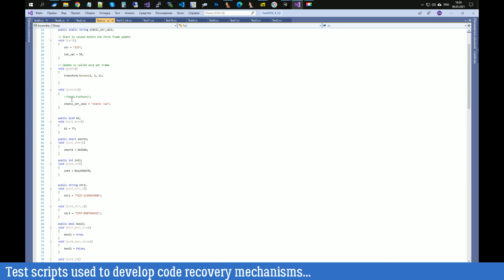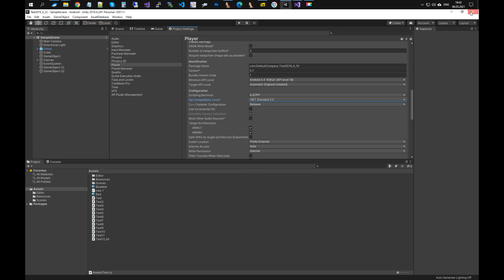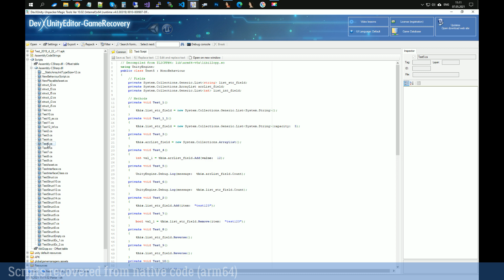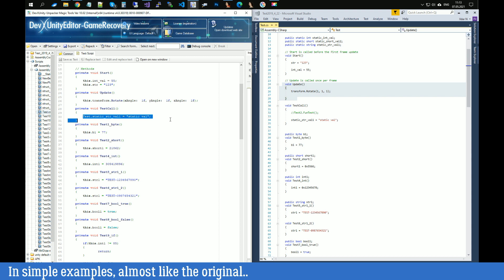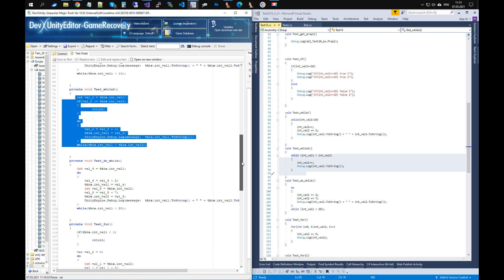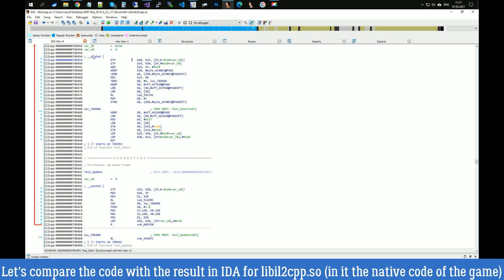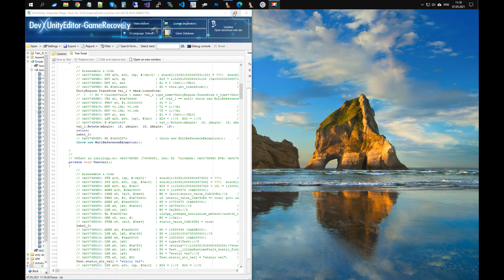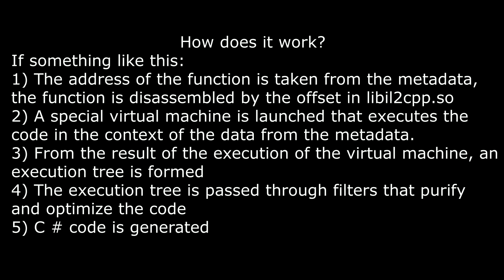Restore C# code from Unity IL2CPP - DevX GameRecovery 10.01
The video shows a demo example of restoring scripts (c #) from APK compiled using IL2CPP technology (.net code converted to native code)
Test APK compiled in Unity 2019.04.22 with IL2CPP option enabled and Arm64 support.
This test case was used during the development of GameRecovery 10.01 as a test.